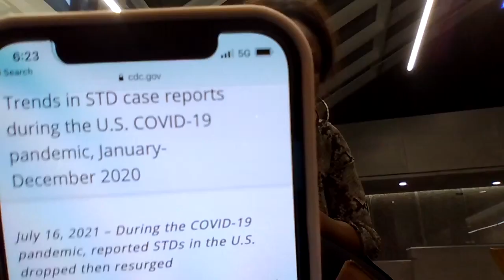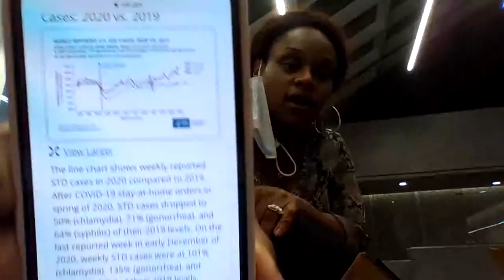Abortion, HIV/AIDS & Sexual HealthCare